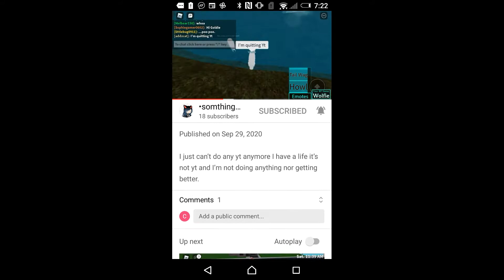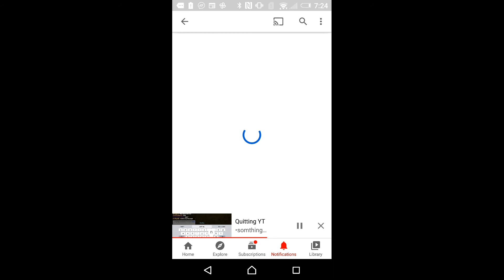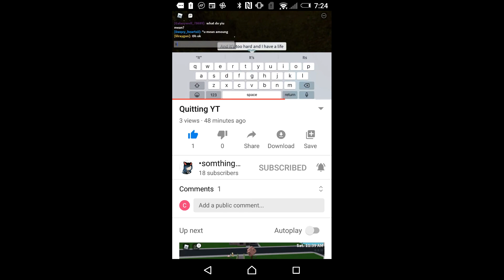Pls save this YouTuber